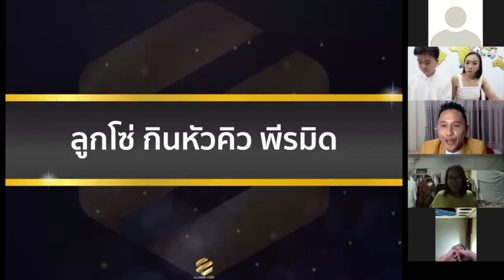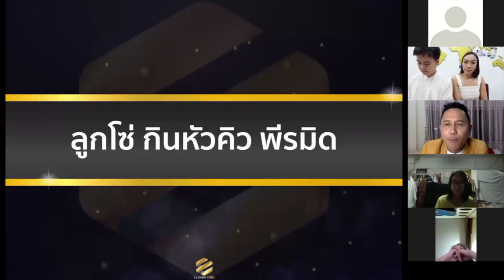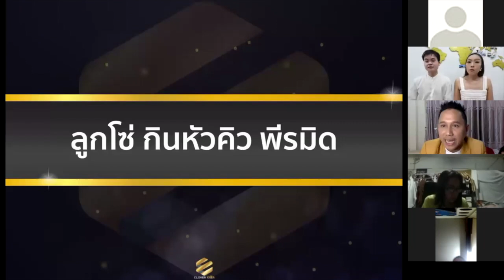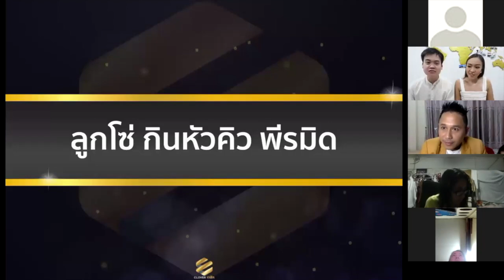Q&A ลูกโซ่ กินหัวคิว พีรามิดหรือเปล่า